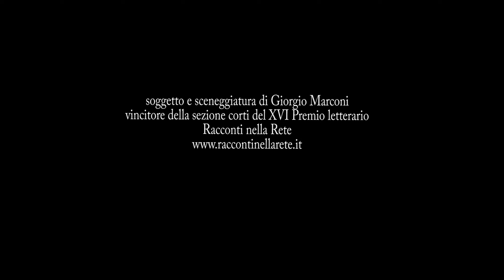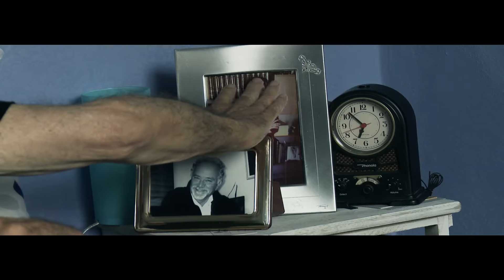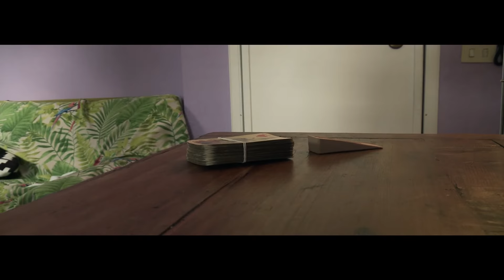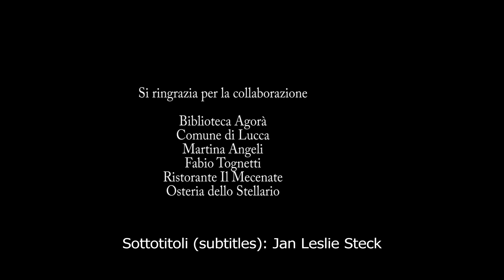La partita regia Giuseppe Ferlito - soggetto e sceneggiatura Giorgio Marconi (eng sub)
Cortometraggio tratto dal soggetto vincitore del concorso “Racconti nella Rete® 2017 - Sezione CORTI” promosso dall'Associazione Culturale LuccAutori (presidente Demetrio Brandi).
Con Pier Ferruccio Rossi, Letizia Toni, Lorenzo Provvedi, Stefano De Ranieri, Nicole Marconi.
Sceneggiatura Giorgio Marconi.
Musiche originali Giuseppe Sanalitro.
Regia Giuseppe Ferlito.
Produzione LuccAutori e Scuola di Cinema Immagina

Short movie based on the story winner of the contest “Racconti nella Rete® 2017 - Sezione CORTI”
promoted by the Cultural Association LuccAutori (president Demetrio Brandi).
With Pier Ferruccio Rossi, Letizia Toni, Lorenzo Provvedi, Stefano De Ranieri, Nicole Marconi.
Screenplay Giorgio Marconi.
Original soundtrack Giuseppe Sanalitro.
Directed by Giuseppe Ferlito.
Production LuccAutori e Scuola di Cinema Immagina.